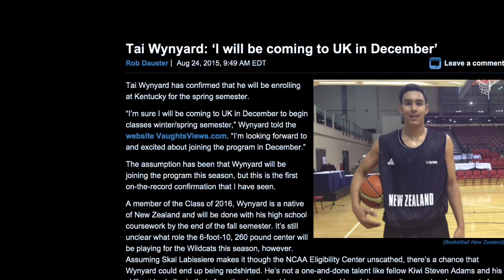Kentucky Basketball 2015